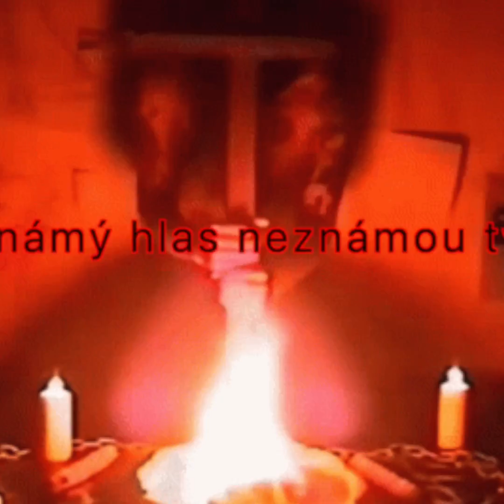meeca x rainer - brainfreeze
tsbp